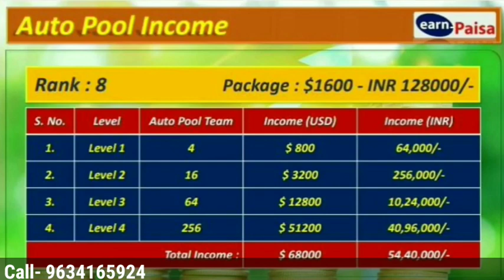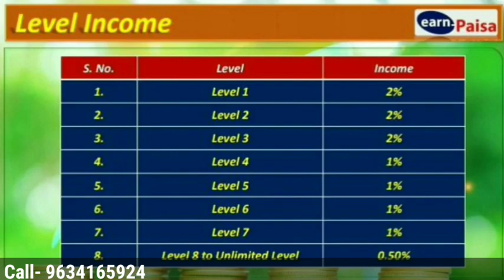New Auto Pool Plan Launched 2022 || Earn - Paisa Review मात्र 1000/- में ₹1.10 करोड़ कमाए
Thanks 🙏🙏